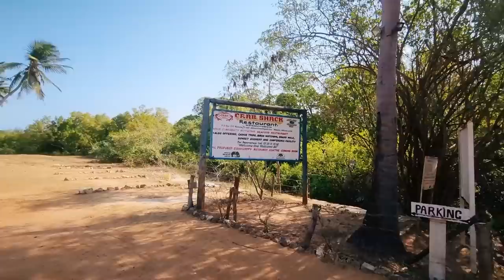KENYA 3. - 🐒🐒, és újabb csodahelyek 🥰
Ez itt a Kenyai vlogsorozatunk 3. része, amiben ismét mesebeli helyekre kirándultunk! 🥰
Majometetés, 12.századi arab város, egy fantasztikus étterem a mangrove erdő közepén, és megannyi csoda, amit itt átéltünk! 😊